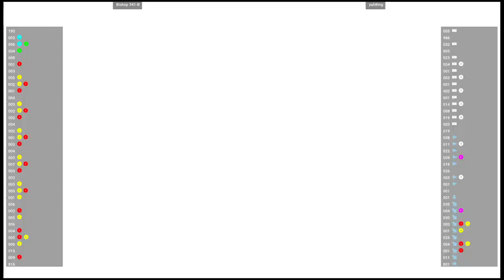CVS2 🕹 Bishop 341-B VS yuh8tng | Fightcade 🇺🇸